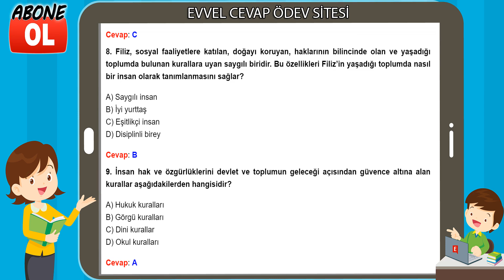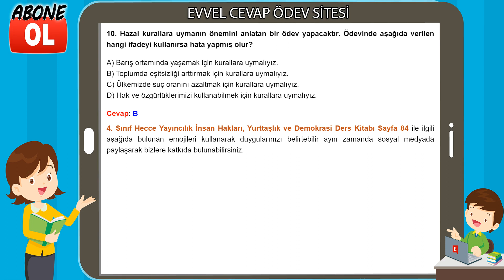4. Sınıf İnsan Hakları, Yurttaşlık ve Demokrasi Ders Kitabı Cevapları Hecce Yayıncılık Sayfa 84